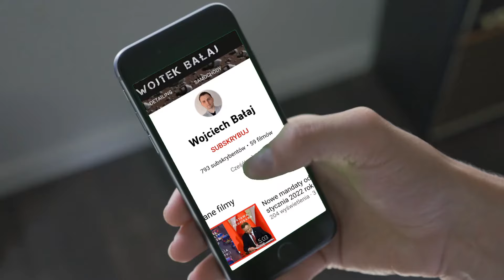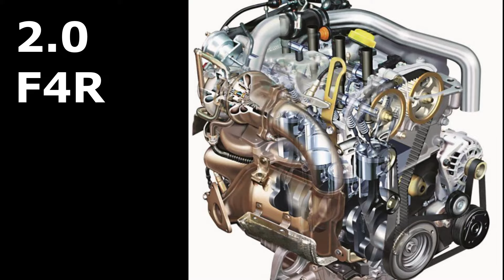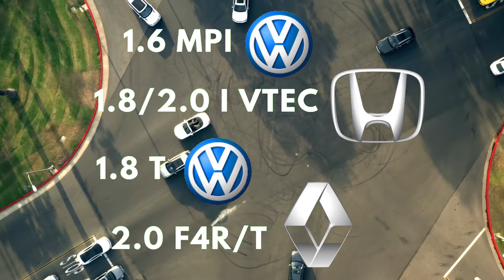Jaki silnik benzynowy wybrać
Jaki silni benzynowy wybrać w dzisiejszych czasach?
Krótkie zestawienie pięciu, a tak naprawdę czterech silników benzynowych od VW, Hondy oraz Renault. Wyszytkie jednostki cechuje ponadprzeciętna trwałość oraz dobra współpraca z instalacją lpg.

📌Silnik 2.0 F4R od Renault

ZAPRASZAM
📑Mój blog: